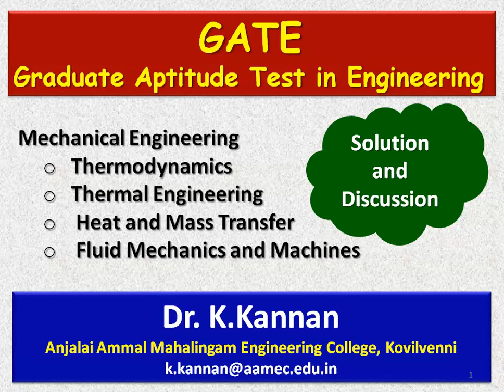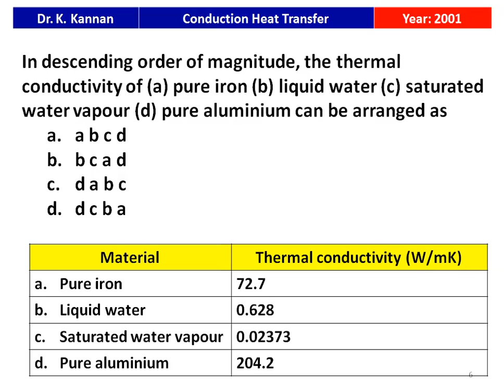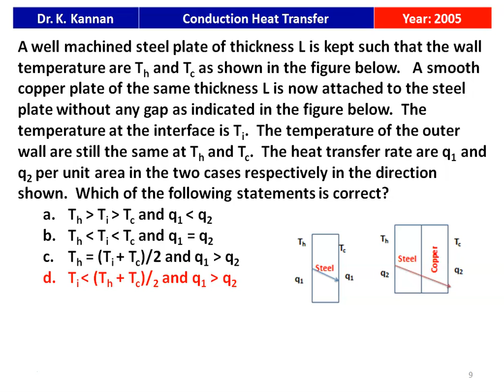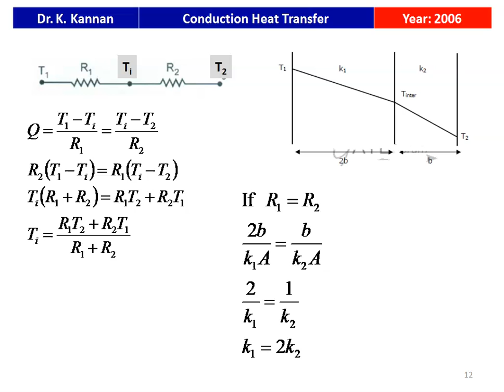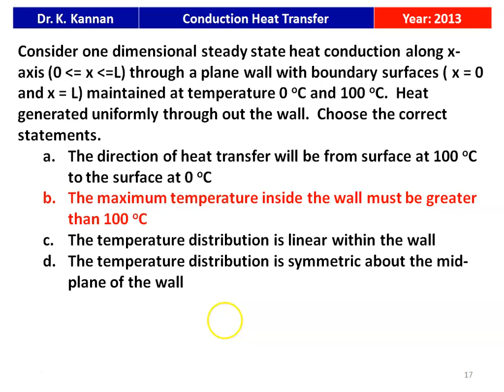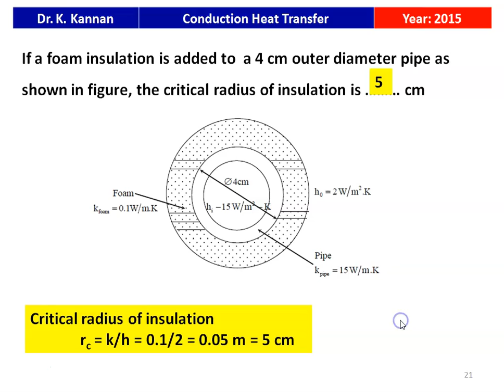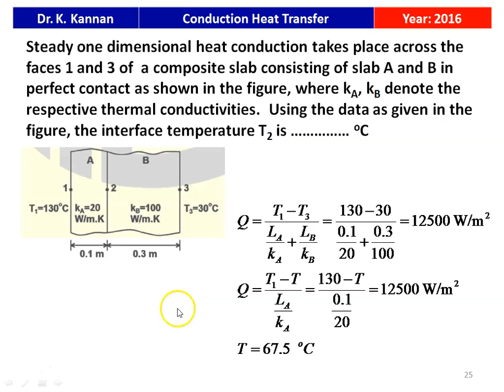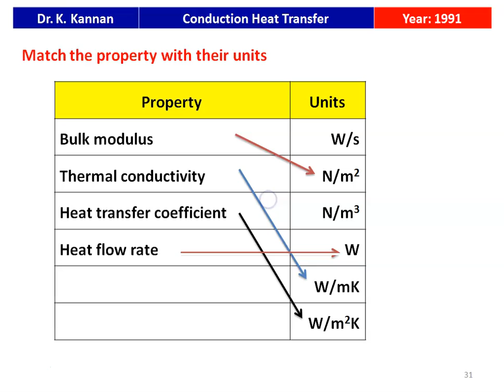GATE 31 Conduction Heat Transfer - I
GATE questions on Conduction heat transfer are solved and discussed from various GATE question papers